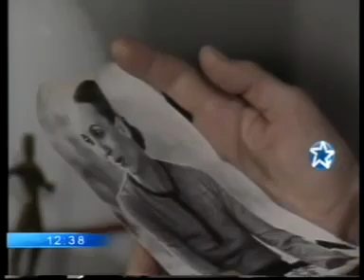el arbol azul 1991 capitulo 184